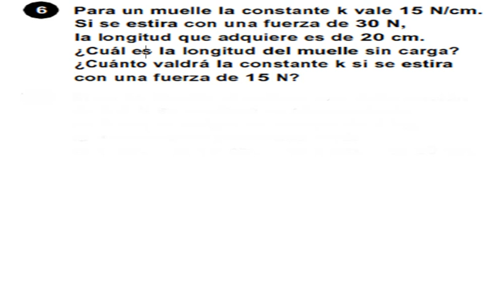ENERGIA ELASTICA LEY DE HOOKE EJERCICIO 3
EJERCICIOS ILUSTRATIVOS DE LA LEY DE HOOKE